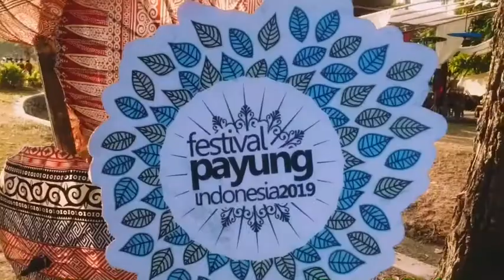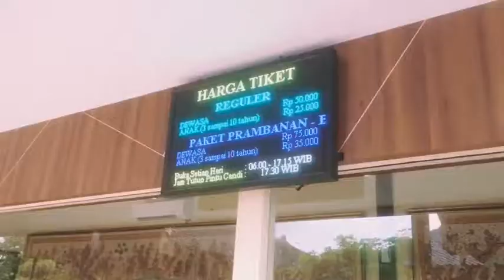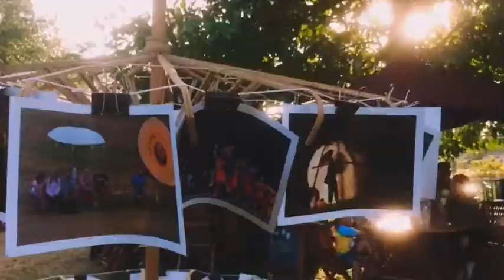Festival Payung di Prambanan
Festival Payung adalah festival tahunan yang kerap menyajikan berbagai bentuk payung. Selain itu, di festival ini juga terdapat banyak sekali pagelaran budaya yang berasal dari berbagai wilayah di Indonesia.

Tahun 2019 ini, Festival Payung diselenggarakan di Prambanan, Jogja dengan tema Sepayung Daun. Saya yang kebetulan berada di Jogja menyempatkan diri untuk mengunjungi Festival Payung Prambanan.

Festival Payung ini cukup menarik karena diselenggarakan di Candi Prambanan. Beruntung saya datang di sore hari, jadi bisa sekalian menikmati senja atau sunset di Candi Prambanan.